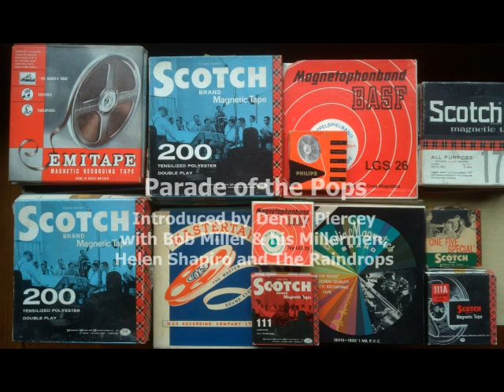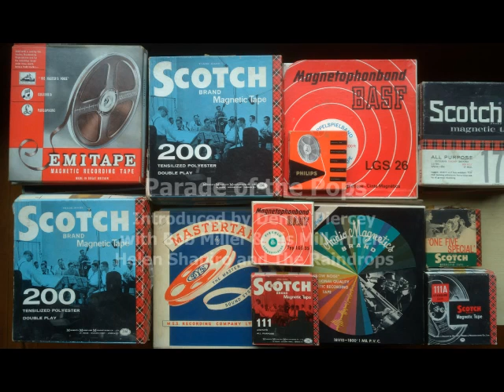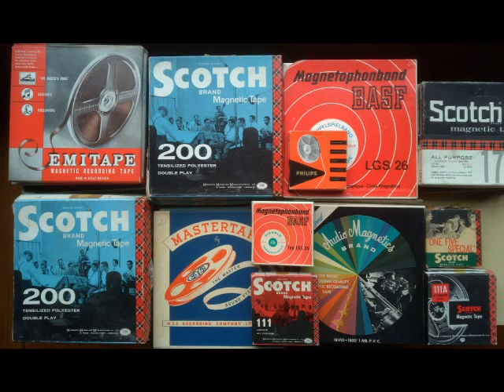Parade of the Pops - BBC Light Programme - 30 August 1961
A complete edition of the lunchtime music show (1960-68) presented by Denny Piercy and featuring Bob Miller and the Millermen. With the singing group The Raindrops (Vince Hill, Len Beadle, Jackie Lee and Brian Adams) and guest star Helen Shapiro.
Produced by John Kingdon.
Recording made by Eric Bartington and digitised by Gerard de Roo to whom I extend my thanks.